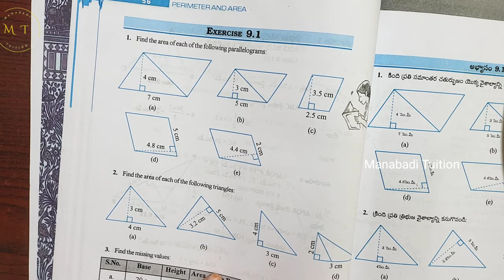7th class maths|Chapter 9|🙋‍♀️Perimeter and Area|💁Exercise 9.1| Q no 1&2| part 1|With notes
Exercise 9.1| Q no 1&2 class7#ex 9.1| Q no 1&2 class 7#exercise 9.1| Q no 1&2 class 7